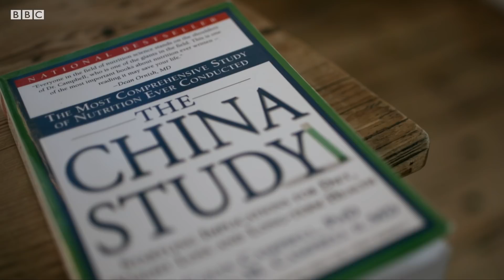Is It Time To Ditch The Diets | Medical Myths | Earth Science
Is dieting actually good for us?

Social media is always telling us about the best new diet that will change your life. But should we actually be cutting out entire food groups? Is clean eating really good for you? How can we separate fact from fiction? Paleo, Keto, Alkaline are popular diets, but do they actually work and is there any science behind them? Dr Emeka investigates whether these diet trends are actually good for us.